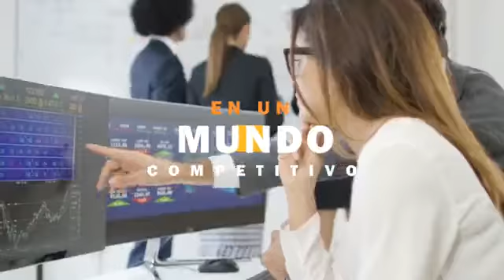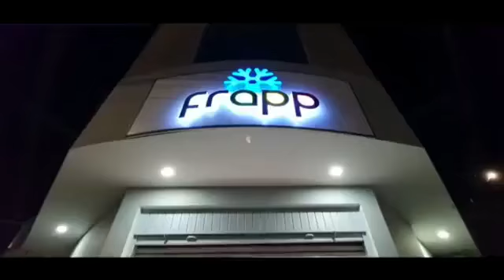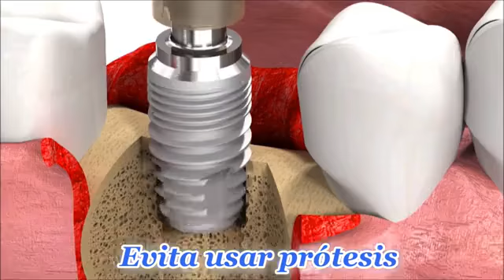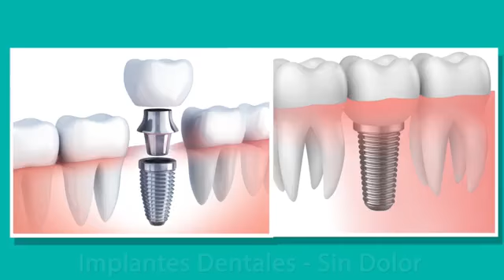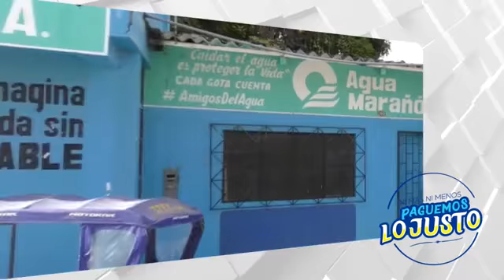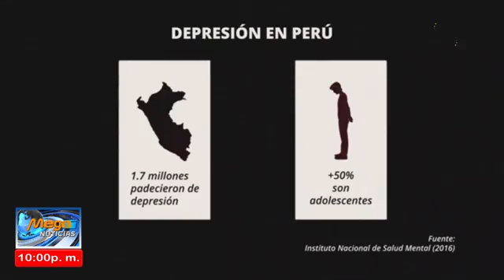En vivo Mega Noticias por Mega "Todo lo Bueno" canal 11 Supercable Jaén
📺 Nuestro canal aliado de noticias Mega Todo Lo Bueno está presentando MegaNoticias por canal 11 Supercable Jaén